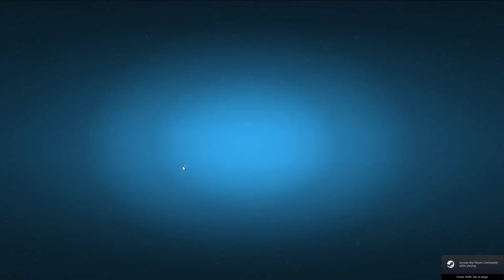risk #1 for japan !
today warriors we will conquer japan with our samaria